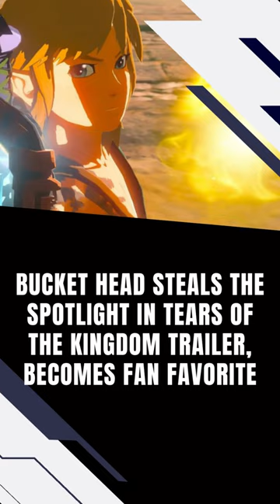Bucket Head Steals the Spotlight in Tears of the Kingdom Trailer, Becomes Fan Favorite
The recent Tears of the Kingdom trailer has caused quite a stir among fans, with one particular character stealing the spotlight: Bucket Head. This ordinary-looking man with a bucket on his head has captured the hearts of many in the gaming community, with some even dubbing him the new best friend of Tears of the Kingdom. But why has Bucket Head become so popular? Some speculate that his relatability as an average person wanting to help in an epic battle resonates with players, while others simply find him endearing and funny in a trailer that's otherwise serious. Regardless of the reason, Bucket Head has become a beloved character in the lead-up to the game's release. In addition to the hype surrounding Bucket Head, the new Tears of the Kingdom trailer has also revealed more details about the game's story and setting, including a Zelda 1 callback boss. Fans are eagerly anticipating the game's release and the chance to join forces with characters like Bucket Head in their quest to save the world.

🆕 Find The Contemporary🌙 Breaking News 🌞🔥And Facts at 📡The Pinnacle Stories,🔊Climate,☂Commercial Enterprise, Leisure, And Greater.🌎⚡With✍ New 24 Hour